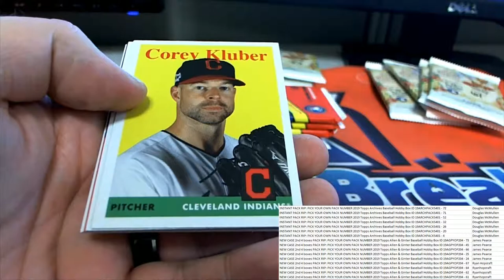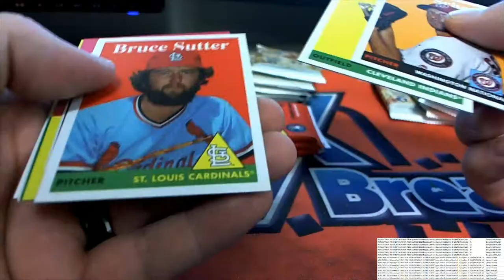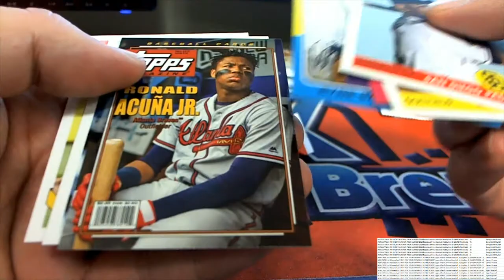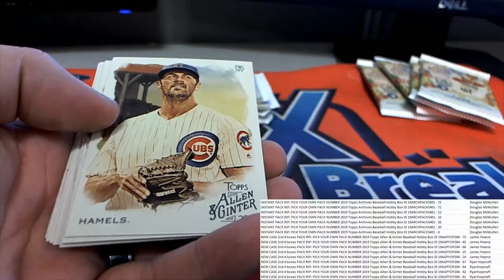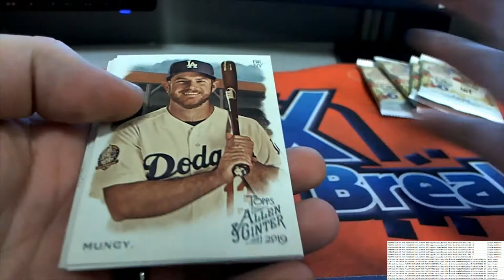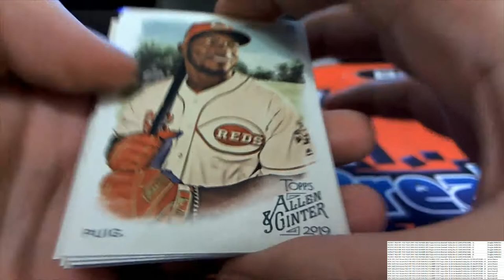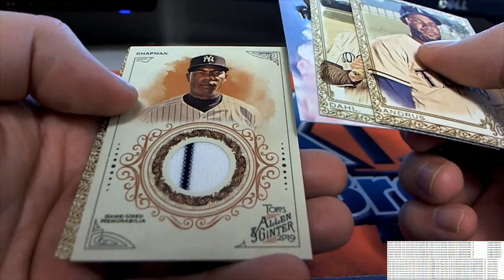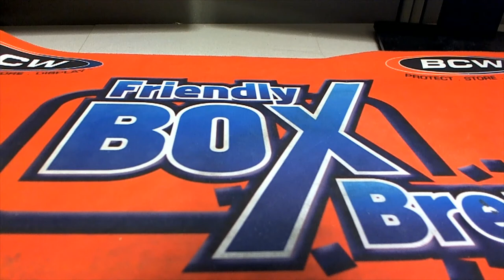PACK RIPS FOR DOUG M, RYAN H AND JAMES P